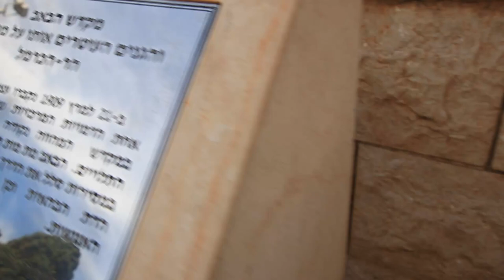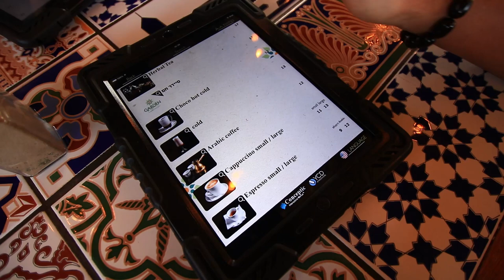Travelling in 3 hours! - Haifa (Israel)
short vlog about my experience in Haifa, Israel.
the Baha'i Gardens are incredible. absolutely a must to go and check.